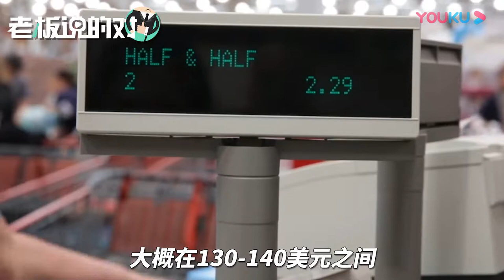所有东西都是“巨大的”！被疯抢至停业的Costco：还能免费体验按摩